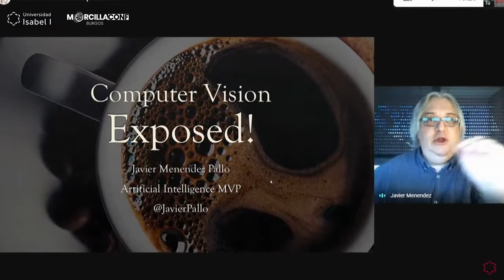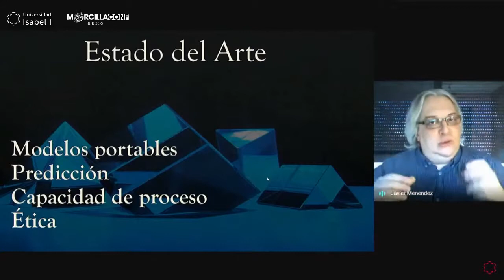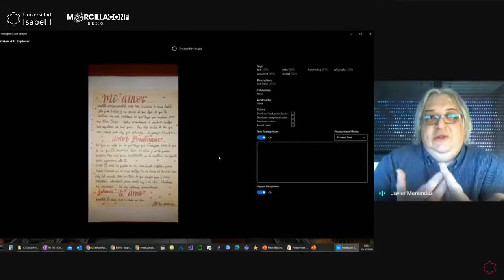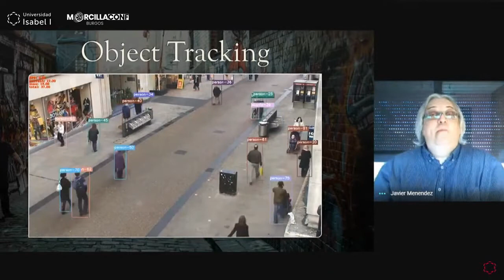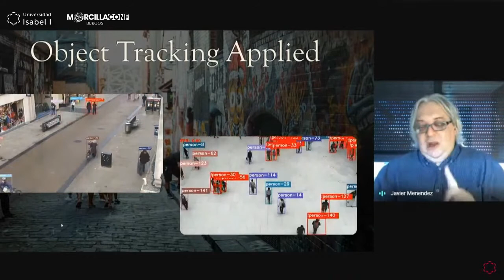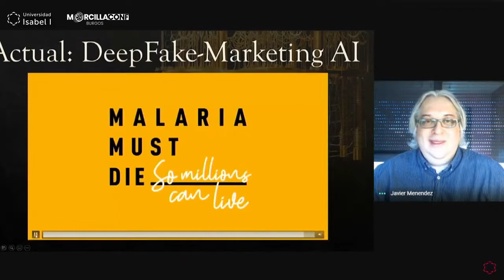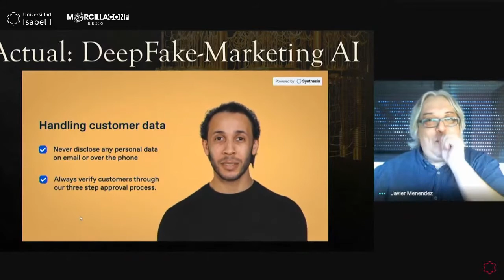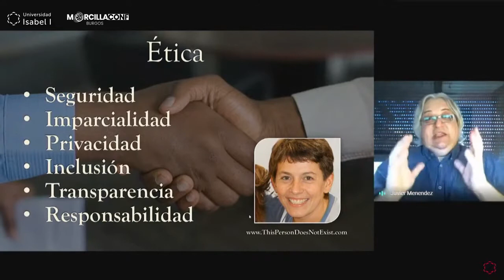Computer Vision: Exposed! Javier Menéndez en el Morcillaconf 2020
Si, ya lo sabemos, esto lo tenemos super-controlado verdad? Va de reconocer caras y todo eso no? Pues nada más alejado de la realidad, te traemos lo último de uno de los servicios estrella del AI, donde no solo vas a ver como puedes averiguar lo que hay en una imagen (sean o no personas) sino que podrás ver el OCR en acción, el reconocimiento de caracteres o incluso reconocer marcas, logos, personas conocidas. Te vas a sorprender de lo que somos (tú incluido) con una imagen.